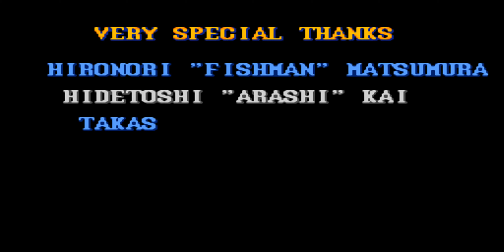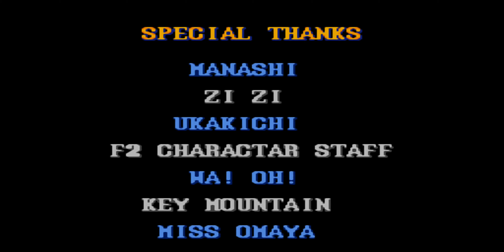Street Fighter 2 Turbo All Endings (SNES)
I wonder why Zangiefs wounds are green. Is he suffering from a fungus? Afung Us!

Twelve Fighters from across the globe have come together to face one another to see which of them has the strength, skill and courage to be crowned champion. Each tighter has mastered different skills arid special moves, but it will take more than brute strength to defeat the others and earn the title of Grand Master

**Trivia**

In 1996, GamesMaster ranked the game 9th on their "Top 100 Games of All Time."[52] In 1997, Electronic Gaming Monthly listed Street Fighter II Turbo as the best arcade game of all time.

 They also listed the Super NES conversion as the fifth best console game of all time, explaining that it was the last and best refinement of Street Fighter II before the basic formula of the series changed with the Super and Alpha installments.

 In 2018, Complex rated the game 6th on their The Best Super Nintendo Games of All Time and called the game the best fighting game on the SNES